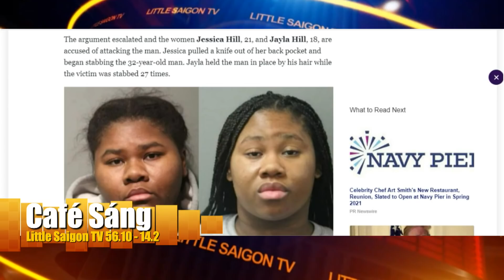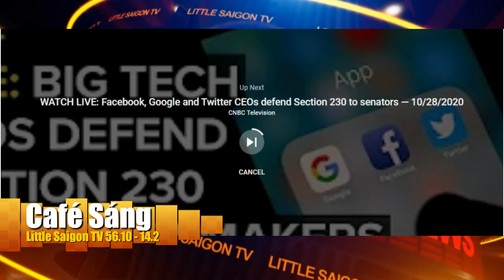Phần 2 Cà Phê Sáng (10-28-20) với Ngọc Lan và Nguyễn Trường